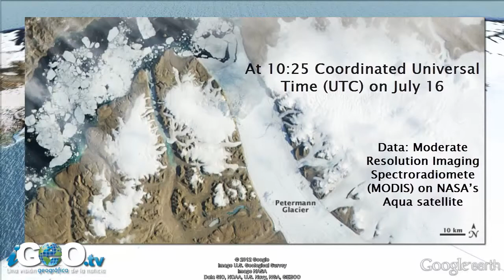Iceberg Breaks Away from Petermann Glacier [IGEO TV]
An iceberg with the size of 120 square kilometers came off Petermann Glacier, one of Greenland's largest glaciers, on 16 and 17 July 2012. A crack in the ice was first identified in 2001, and since then, scientists have been monitoring it. In 2010, an iceberg, which measures 46-square-miles, broke away from Petermann Glacier. Scientists investigate the relationship between glacier retreats and global warming.